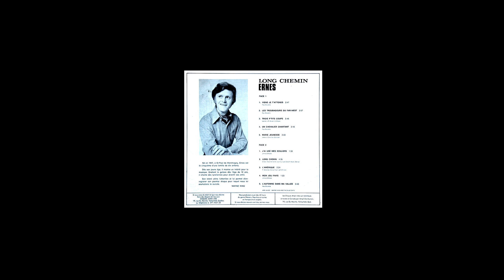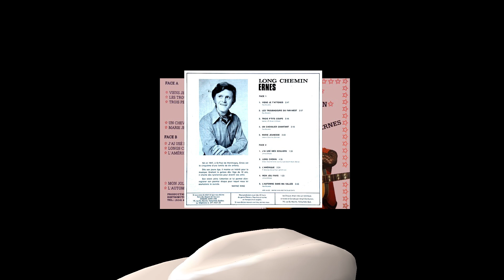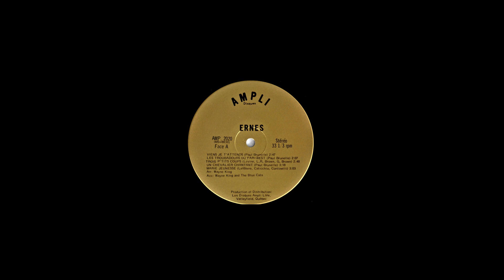Ernes ( Ernest Dubé ) Un chevalier chantant ( Paul Brunelle ) album : Long chemin 1971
Ernes ( Ernest Dubé )
Un chevalier chantant
Paul Brunelle
album :  Long chemin
1971